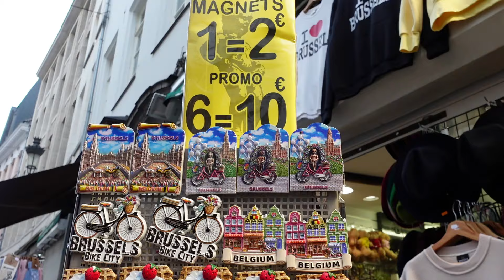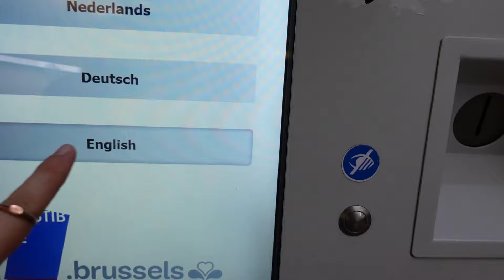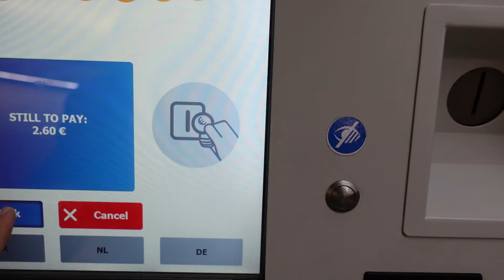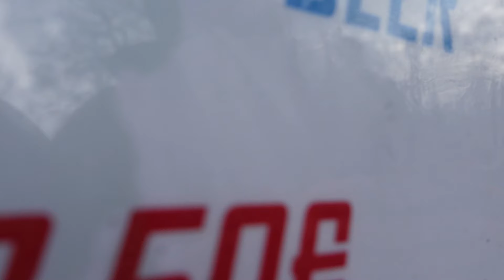BRÜKSEL VLOG- Atomium/ Manneken PisHeykeli BELÇİKA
Gezi serüvenimin yeni durağı Belçika'nın en kalabalık şehri ve başkenti Brüksel :)
Yeşil pasaportumun bitmesine az bir süre kala yaptığım gezilerimin yeni rotasında sırasıyla; Belçika, Hollanda, Almanya ve Danimarka var.
İlk video olarak Brüksel şehrimizden bazı kesitler olacak.
Şehri gezdiğiniz noktada çokça tarihi yapının içinde bulunduğu geniş meydanlar, Murallarla süslü duvarlar ve Atomium, Manneken Pis Heykeli gibi önemli yapıtlara çıkan sokaklarla güzel bir gün geçirdim. Tabii Belçika'ya gelmişken meşhur Belçika çikolatasını ve waffle yemeyi ihmal etmedim :)
Her zaman ki gibi belirtmeliyim ki videolar tamamıyla gerçeği yansıtmaz. Bu yüzden umarım ki, her birinize buraları yerinde görmek nasip olur. İyi seyirler diliyorum🌸